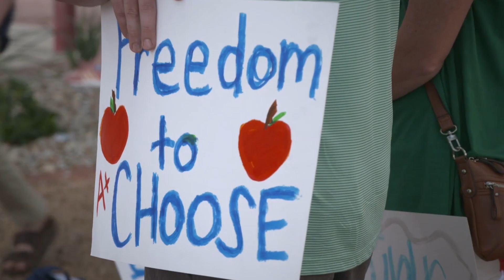"First Bell"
Some schools have done everything the government has required to open back up, but certain politicians want to shut those schools back down. If schools remain closed, children WILL fall behind. Parents and families need the power to choose the educational option that is best for their children.

Watch Club for Growth Action's ad, "First Bell"